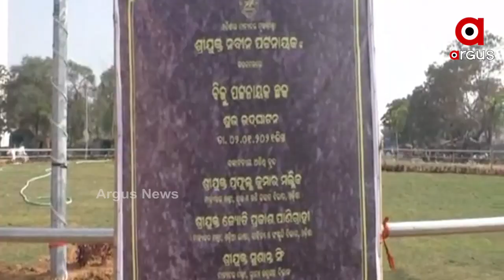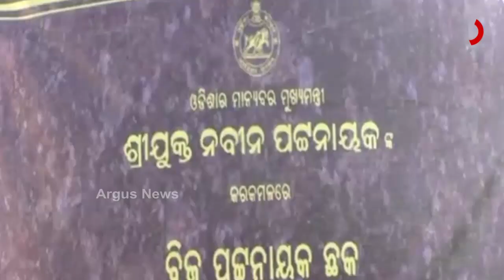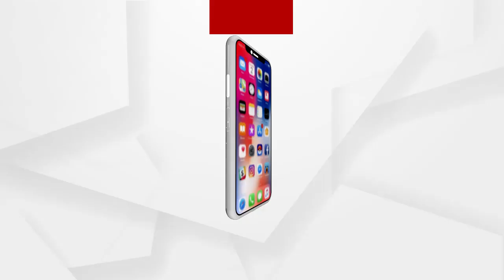କାମ ନସରୁଣୁ ଅସମ୍ପୂର୍ଣ୍ଣ ପ୍ରକଳ୍ପ ଉଦଘାଟନ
ବୌଦ୍ଧର ମନମୁଣ୍ଡା ବାଇପାସ୍ । କାମ ନସରୁଣୁ ଅସମ୍ପୂର୍ଣ୍ଣ ପ୍ରକଳ୍ପକୁ ଉଦଘାଟନ କରିଛନ୍ତି ମୁଖ୍ୟମନ୍ତ୍ରୀ । ଉଦଘାଟନର ଦୁଇ ଦିନ ଭିତରେ ଉଠି ଯାଉଛି ପିଚୁ । କେଉଁଠି ଫଡା ଫଡା ପିଚୁ ଉଠୁଛୁ ତ ଆଉ କେଉଁଠି ବାଲି ପକାଇ ଲୁଚାଇ ରଖାଯାଇଛି ଅସଂପୂର୍ଣ୍ଣ କାମ.